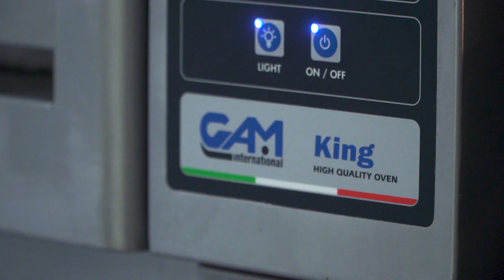KING – High-temperature Pizza Oven | Minerva Omega Group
THE HIGH-TEMPERATURE ELECTRIC BAKING OVEN FOR NEAPOLITAN PIZZA

GAM International’s KING is the only electric pizza oven in the world with the IWOS™ (Italian Wood Oven Substitute) System, an innovative baking system that mechanically reproduces the air circulation of a wood-burning pizza oven.

MAIN FEATURES:
• Revolutionary I.W.O.S. ™ (Italian Wood Oven Substitute) baking system
• Aluminised sheet metal chamber, sides and roof in pre-painted sheet metal
• High temperature sealing gasket to insulate the door
• Temperature display
• Top and bottom power display
• Possibility to store up to 9 baking programs
• Auto mode to set switching on time
• Economy switch for energy saving

IL FORNO ELETTRICO SPECIFICO PER LA COTTURA DELLA PIZZA NAPOLETANA

KING di GAM International è l’unico forno per pizza napoletana al mondo che cuoce con l’IWOS™ (Italian Wood Oven Substitute) System, un sistema innovativo che riproduce meccanicamente il movimento circolatorio dell’aria di un forno a legna.

CARATTERISTICHE PRINCIPALI:
• Rivoluzionario sistema di cottura I.W.O.S.™ (Italian Wood Oven Substitute)
• Camera di cottura in lamiera alluminata, fianchi e tetto in lamiera preverniciata
• Guaina sigillante per alte temperature, per isolare al meglio la porta del forno
• Indicatore di temperatura
• Controllo digitale potenza di cielo e platea
• Possibilità di memorizzare fino a 9 programmi di cottura
• Auto mode per programmare l’orario di accensione automatica
• Pulsante economy per risparmiare energia

Clicca qui per scoprire di più sulle nostre Attrezzature per Pizza